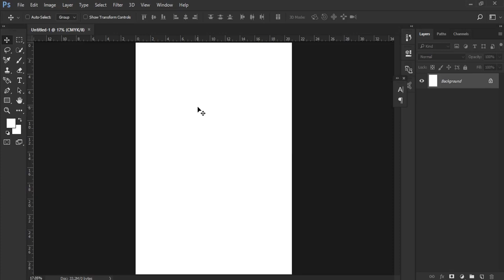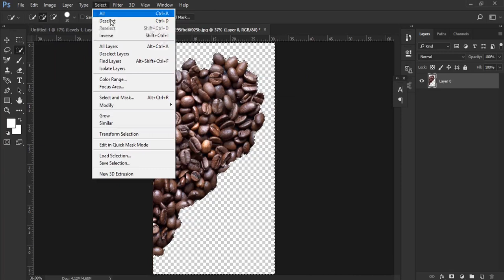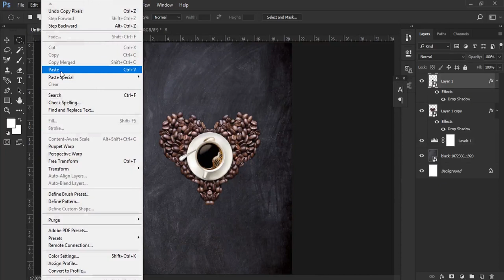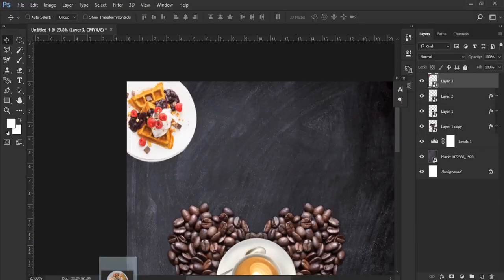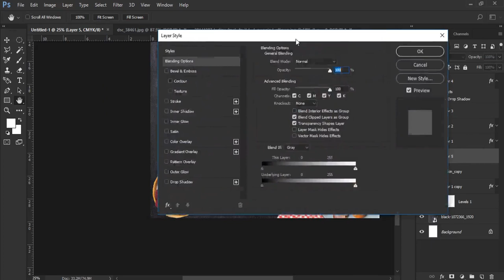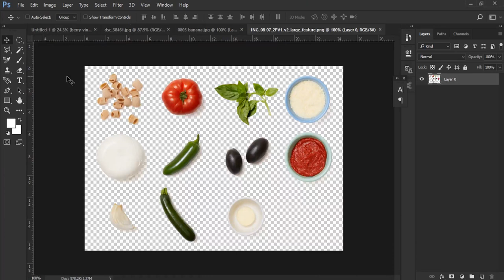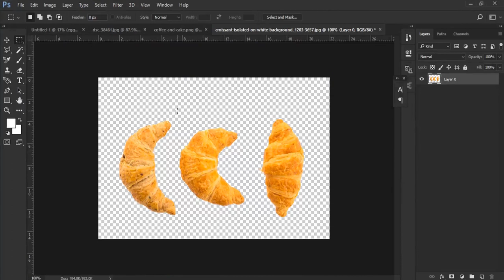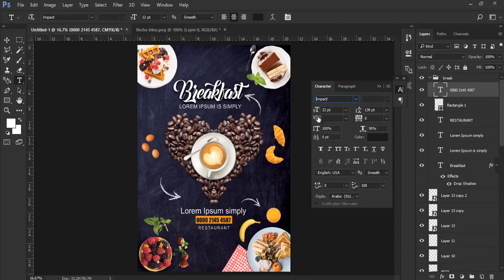How to Design Breakfast Restaurant Flyer (Poster) In Photoshop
Creative flyer design | Photoshop Tutorial

flyer restaurant psd
flyer restaurant vector
flyer restaurant template
flyer restaurant
flyers ouverture restaurant
write an advertisement for a restaurant
flyer restaurant
flyer design vector
Learn To Design a Breakfast Restaurant Flyer
Photoshop Tutorial - Abstract Curved Shape Flyer Design
Breakfast Restaurant Flyer Template
Menu Flyer Template - Breakfast | Flyer template, Menunt
Restaurant Flyer Templates